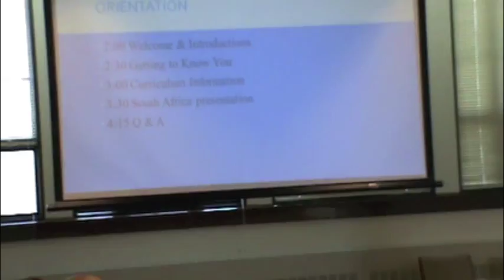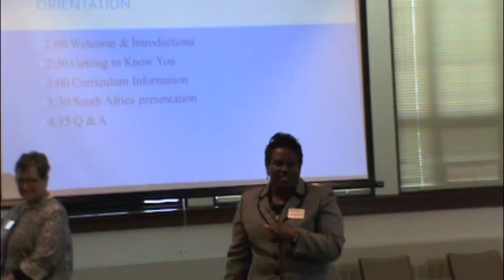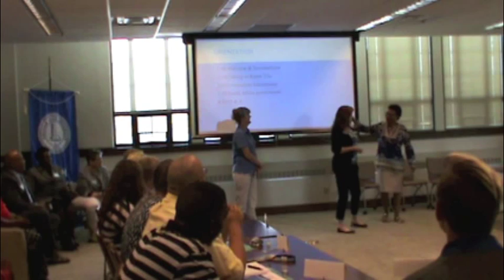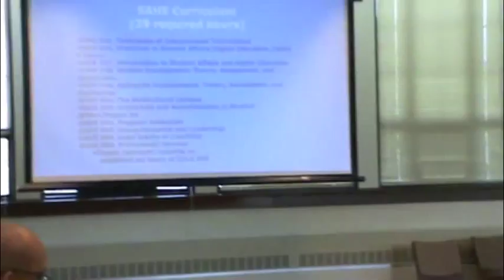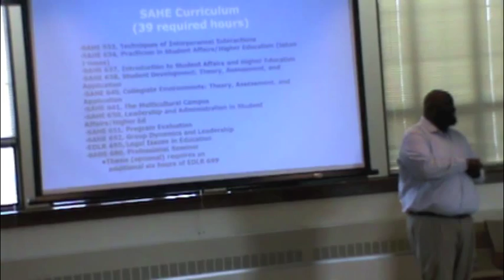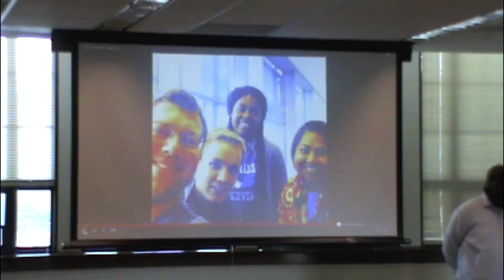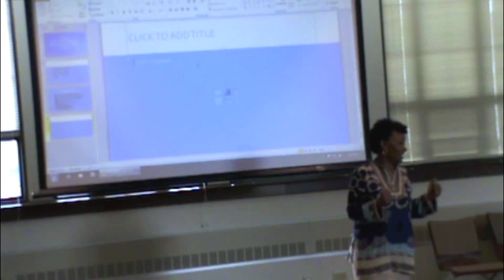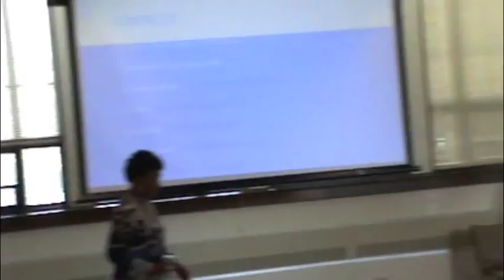SAHE Orientation August 17, 2015